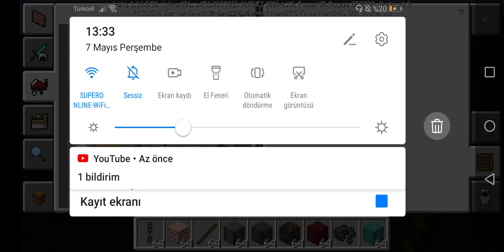Minecraft beta sürümü için Yenilendi çok güzel olmuş